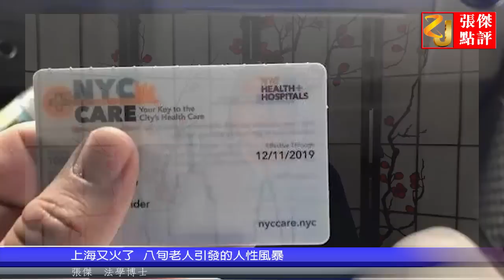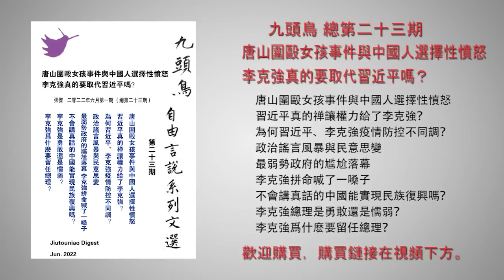上海又火了 八旬老人引发的人性风暴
歡迎購買九頭鳥第11-20期合集紙質版：
九頭鳥第1-10期合集紙質版：

第十九期：怪獸普京是如何煉成的？ 拜登與習近平通電話一箭雙鵰 西方對俄羅斯投下金融核彈
第十七期：豐縣鐵鏈女事件是習近平給自己挖了一個大坑 谷愛淩的愛國生意經 從盆滿缽滿到滿盤皆輸
第十六期：習近平堅持“封城清零”的真實意圖 誰是殺死吹哨人李文亮醫生的真凶？
第十五期：習近平要墜崖 王岐山為何不拉一把？王岐山潛伏的紅色娘子軍團
第九期：李雲迪嫖娼、趙薇被封殺背後的政治黑手 習近平第三次分配就是「打土豪分田地」
第八期：六中全會決議與習近平二次文革
第七期：中共黨國傳不到紅三代 習近平到底要幹什麼？
第三期：習近平要幹什麼？
第二期：中國戰狼外交走到盡頭了嗎？